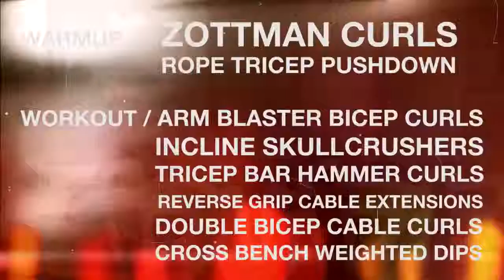Epic Bodybuilding Motivation - Arms Workout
BUFF DUDES TANK TOP! .

Epic Bodybuilding Motivation Arms Workout Exercises:

8 Exercises. 4 Sets Each. 12-8 Reps per Set.

WARMUP /

ZOTTMAN CURLS
ROPE TRICEP PUSHDOWN

WORKOUT /

ARM BLASTER BICEP CURLS
INCLINE SKULLCRUSHERS
TRICEP BAR HAMMER CURLS
REVERSE GRIP CABLE EXTENSIONS
DOUBLE BICEP CABLE CURLS
CROSS BENCH WEIGHTED DIPS

Buff Dudes / Fitness / Epic Bodybuilding Motivation - Arms Workout
Shot n Edited by: Hudson
Starring: Brandon White, Hudson, Tom

Pixel Art By João Victor G. Costa - .